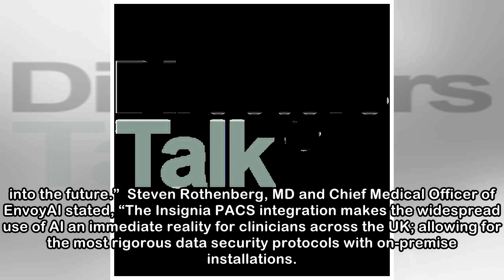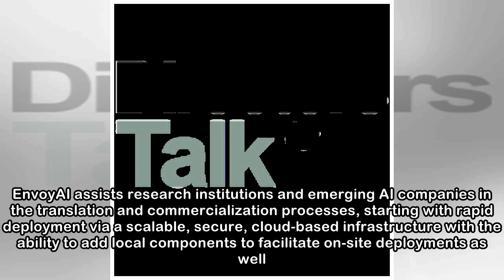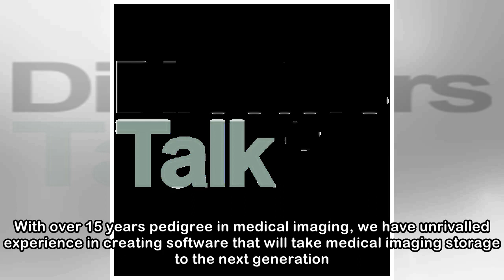EnvoyAI, TeraRecon, and Insignia Partner to bring Artificial Intelligence to United Kingdom Custome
EnvoyAI, TeraRecon, and Insignia Partner to bring Artificial Intelligence to United Kingdom Customers
 CAMBRIDGE, Mass., May 10, 2018 (GLOBE NEWSWIRE) -- EnvoyAI today announced a new integration with Insignia Medical Systems’ InSight PACS to provide AI-enhanced imaging workflows to customers. For init...